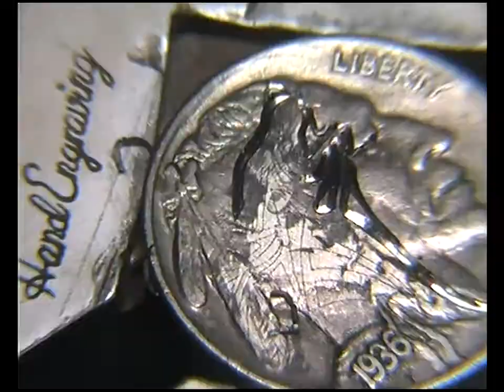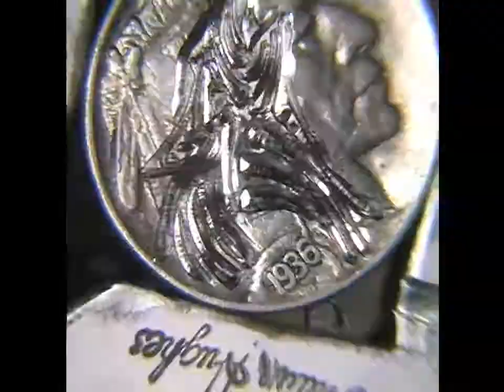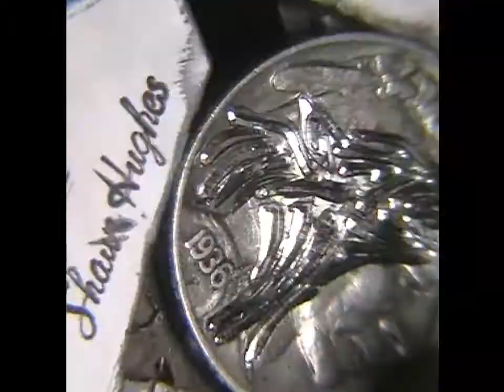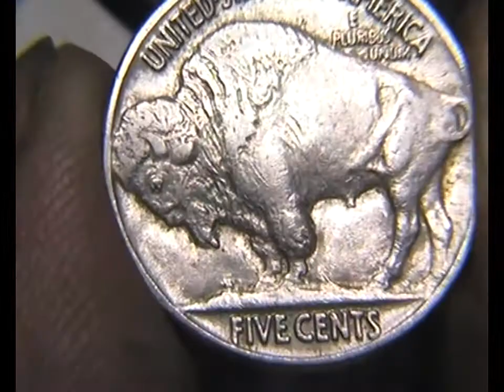Hand Engraving an ott Tribal Wolf Hobo Nickel